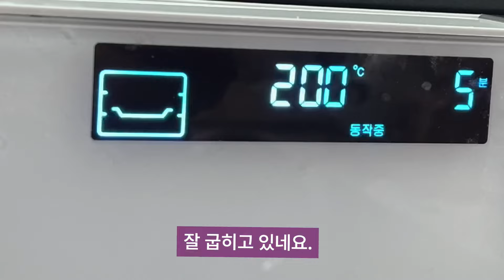소금빵/너무 완벽하지 않아도 맛있어요/부담 없이 빵을 만들어요.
소금빵은 당일날 먹는게 가장 맛있어요.
굽자마자 뜨거울때 먹어야 제맛이죠.
제 오븐은 하불은 없이 상불만 있고 열풍으로 온도를 조절하는 방식이라서
빵 바닥의 색이 잘 안나옵니다.
빵 종류에 따라서 바닥 부분 색이 연한것이 나쁜 것만은 아니지만 소금빵에서는 단점이긴 해요. 노릇노릇한 것이 보기에도 좋고 바삭바삭하게 튀겨져서 더 맛있지요.
오븐을 바꾸지 않는다면 무쇠철판이라도 깔아줘야 바닥이 제데로 굽혀나올겁니다.
장비를 추가해야 된다는 뜻이 되네요.^^
멋지고 완벽하게 굽히지 않아도
제가 알려드리는 빵반죽 냉장보관 하는 방법으로 먹고 싶을때 후딱 만들어서 굽자마자 뜨거울때 먹으면 그냥 다 맛있답니다.
일상처럼 무심하게 굽다보면 오늘은 쫌 잘  됬네~ 오늘은 쪼매 그러네~ 하실 날이 올거예요. 그러다 보면 자신만의 노하우도ㅈ생기구요. 비밀인데. 사실 기술자들도 항상 성공하진 않아요. 오랜만에 만들면 마음에 안드는 작품이 나오기도 한다구요.^^
완벽증 때문에 불행한 것 같아요.
즐겁게 홈베이킹 하세요♡♥

재료↓↓↓↓↓↓↓↓↓
강력분 380g
쌀가루 40g
설탕 15g
분유 15g
소금 6g
버터 20g
물 310g